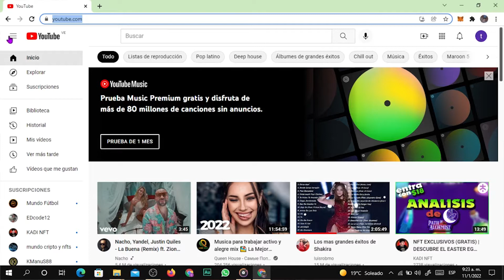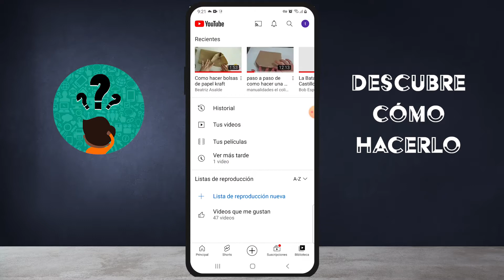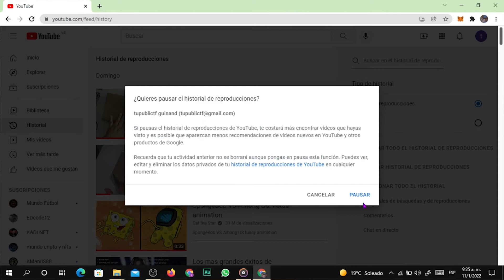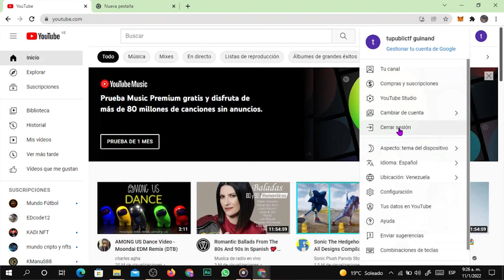¿Cómo Borrar el Historial de una Cuenta en YouTube Desde tu iPad, iPhone o MAC?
En este video descubre Cómo Borrar el Historial de una Cuenta en YouTube Desde tu iPad, iPhone o MAC. En el Canal Descubre Cómo Hacerlo encontrarás el mejor contenido. ¡No te lo puedes perder!